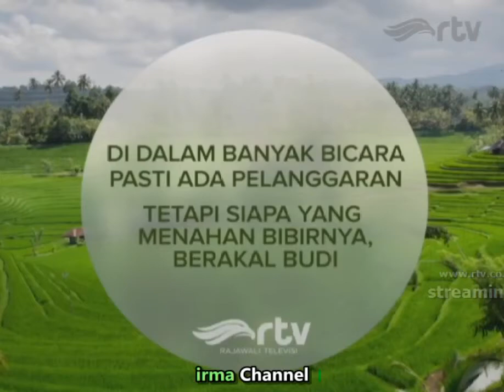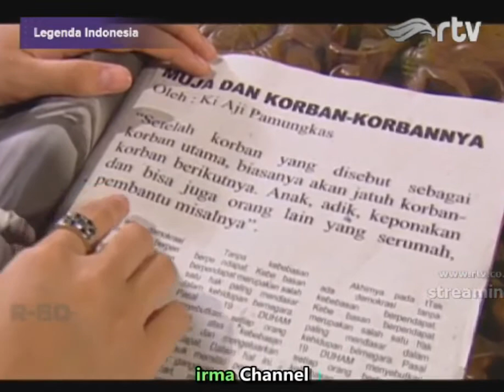FTV Genta Buana Paramita - Akibat Harta Haram